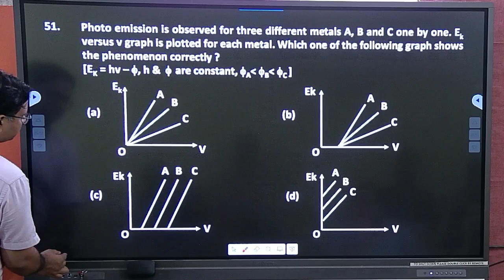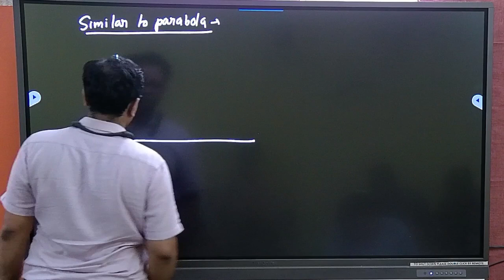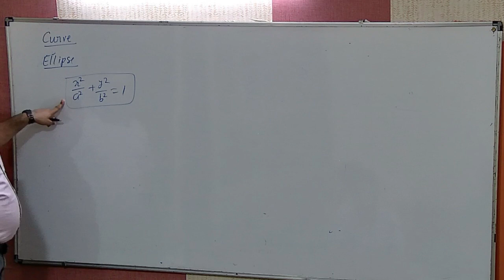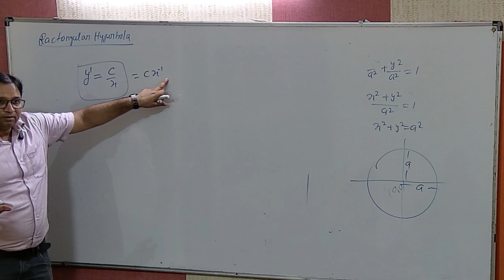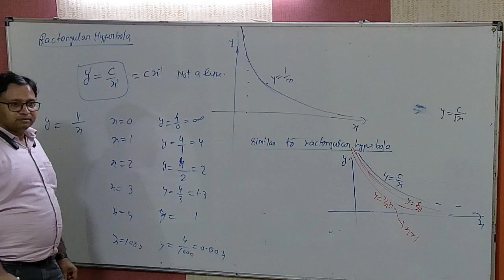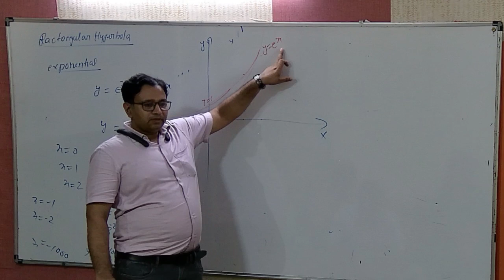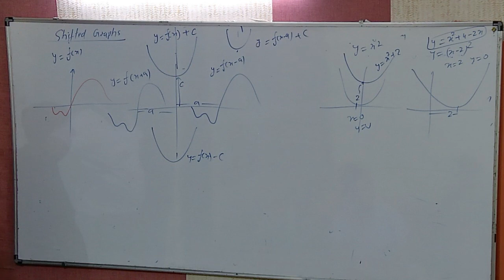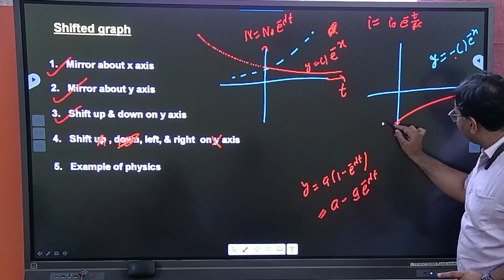Identification of graph lecture 2